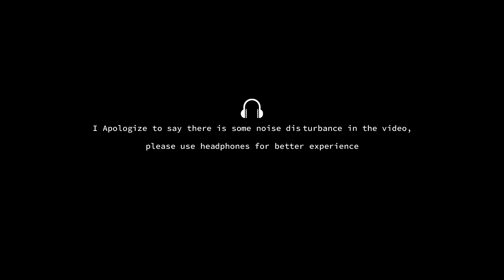Agra to Karnal | Telangana to Ladakh | Ep : 4 | solo trip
My Fourth day of Ladakh solo ride .
I started from Agra and reached to Karnal.